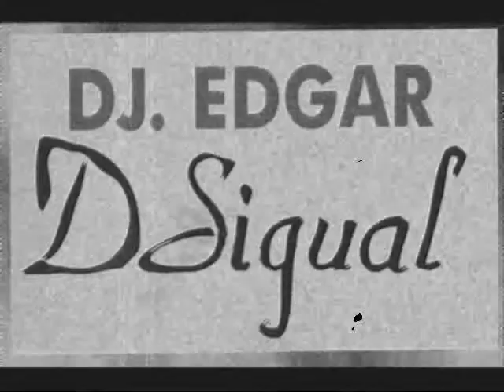130 TRACK ID PLEASE???